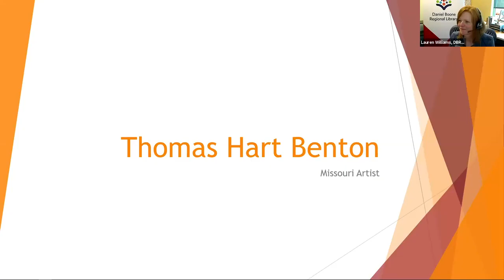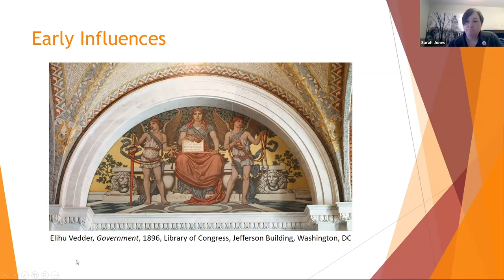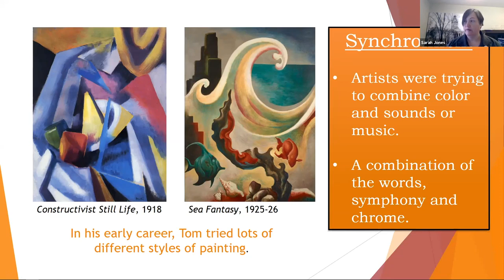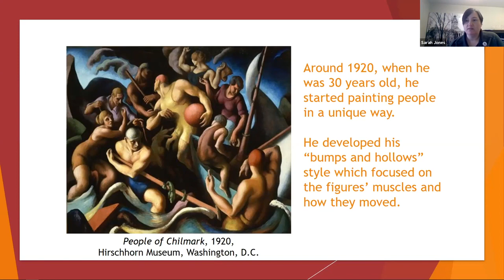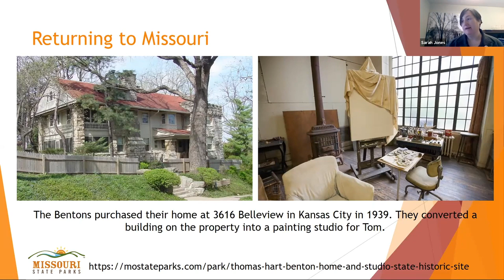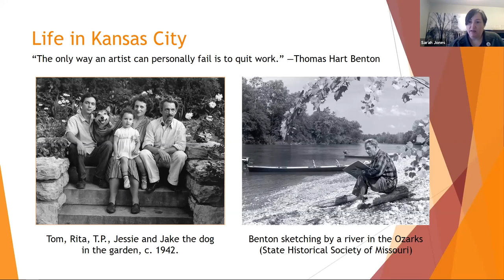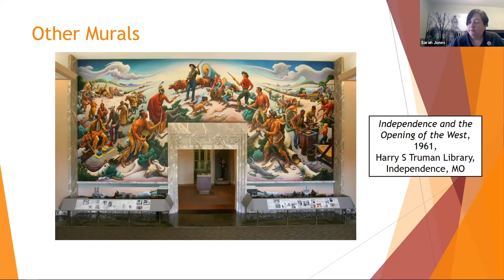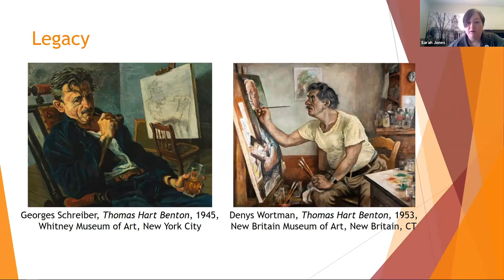Missouri Trailblazers - Thomas Hart Benton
Please join the library and the Missouri State Museum to learn about some of Missouri’s most significant trailblazers in this monthly series of programs in honor of Missouri's Bicentennial. What is a trailblazer, you might ask? A trailblazer is someone who has impacted our culture through major events, leadership, innovation and more! In April, we'll highlight the life and career of artist Thomas Hart Benton.

Viewing the mural "A Social History of the State of Missouri" is one of the most exciting parts of a visit to our state’s Capitol. Painted by Benton in 1936, the mural tells the story of our state from its pioneer beginnings to the industrial 20th century. Dr. Sarah Jones, art historian and museum interpreter, will discuss Benton’s life and career including the story of his Missouri mural and his role in the rise of American Regionalism.

For more exciting Missouri history, please visit the Missouri Trailblazers and the Missouri Bicentennial Timeline exhibits at the Missouri State Museum located in the Missouri State Capitol. It’s YOUR History, and you are always welcome in Missouri State Parks!